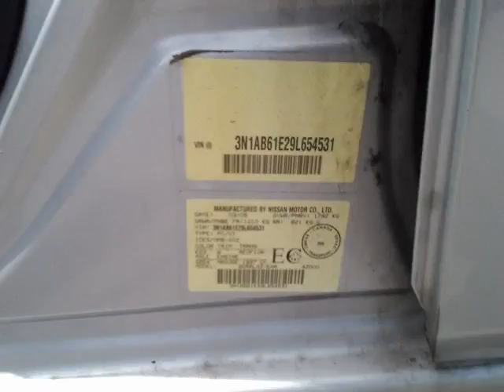Agincourt Mazda - 2009 Nissan Sentra 2.0 SL